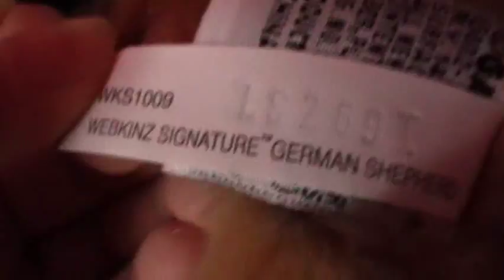Opening My New Webkinz Signature German Shepherd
OMG I love Maggie so much!!! :DDDDD
Oh, and I was gone all day, so I couldn't upload this sooner. :/ Sorry!